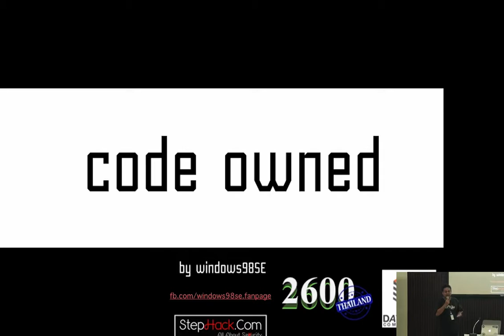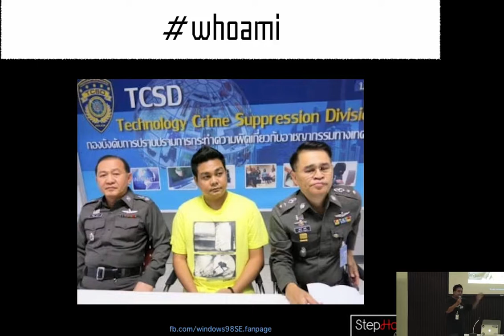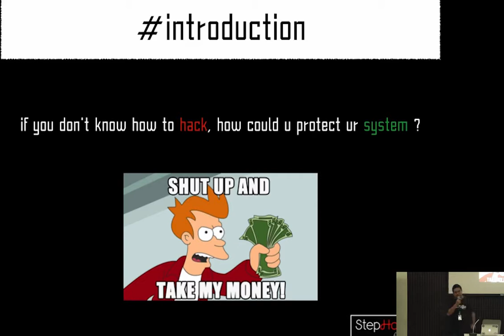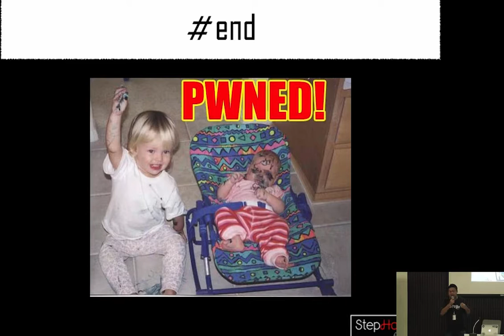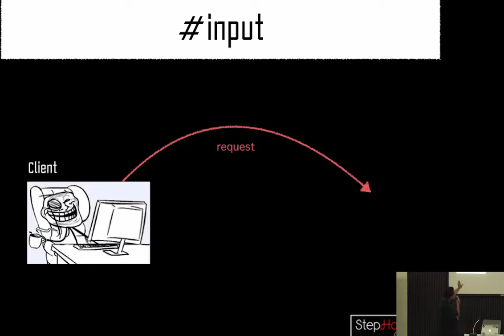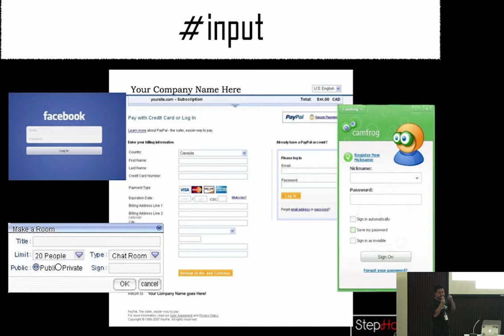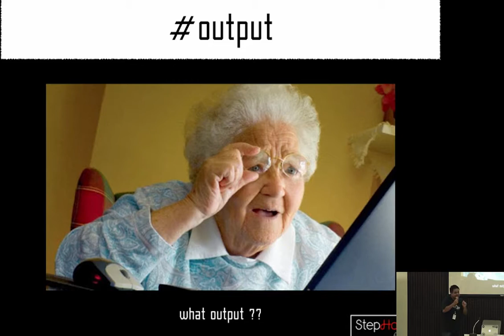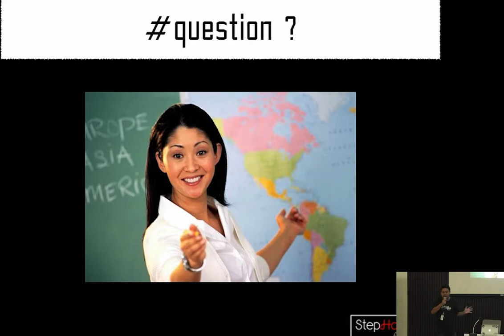[Code Mania 10] Secure Coding - เขียนโค้ดแบบนี้โดนแฮคแน่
เขียนโค้ดแบบนี้โดนแฮคแน่
โดย คุณตาเล็ก ณรงค์ฤทธิ์ สุขสาร จาก StepHack.com

*วิดีโอจากงาน Code Mania 10 ที่มหาวิทยาลัยกรุงเทพ
ติดตามกิจกรรมอื่นๆของสมาคมโปรแกรมเมอร์ไทยได้ที่